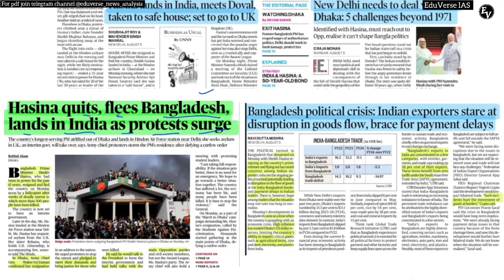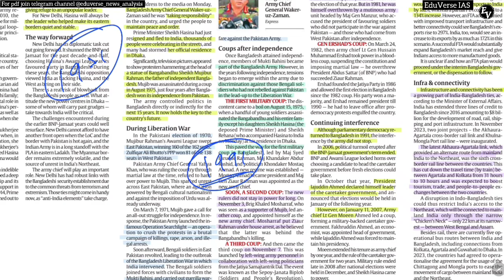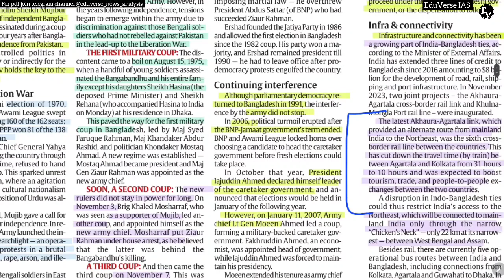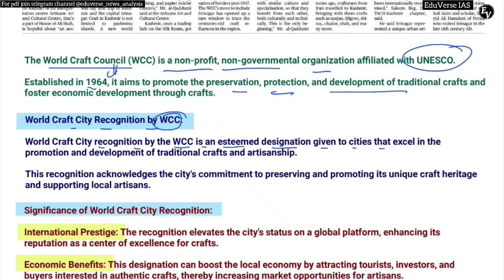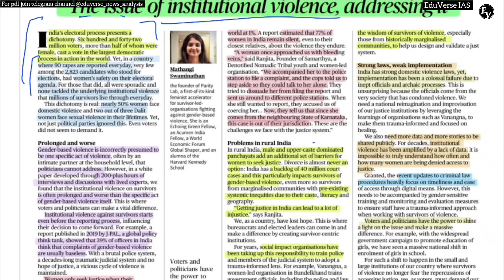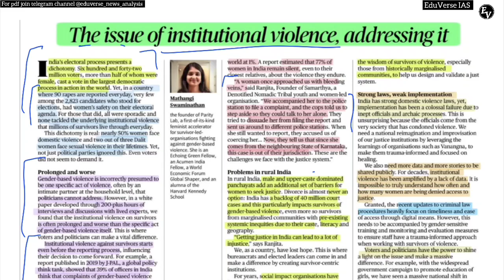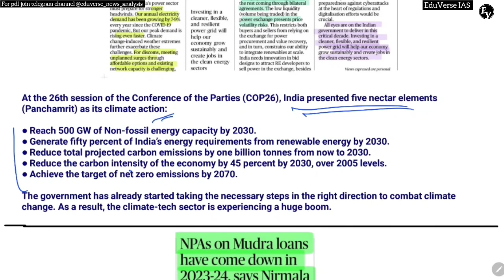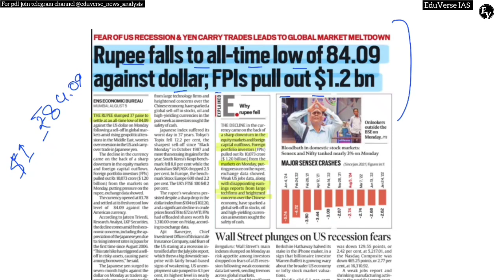06 AUGUST 2024 | THE HINDU & INDIAN EXPRESS NEWSPAPER ANALYSIS 06 AUGUST 2024 Current Affairs.